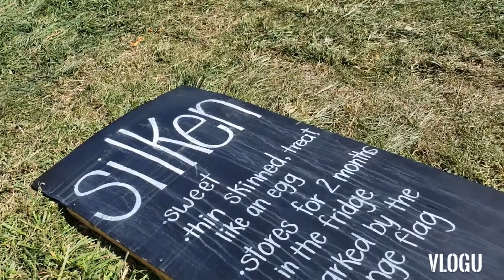picking up Apple at the farm in Brampton, ON, Canada 🍁 summer 2020